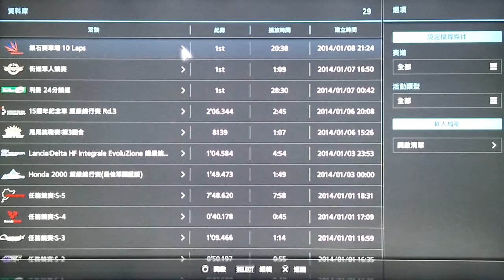GT6: S level SILVERSTONE 10Lap Race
Car: Audi R18 LM Race Car